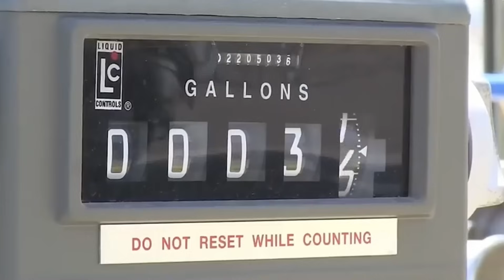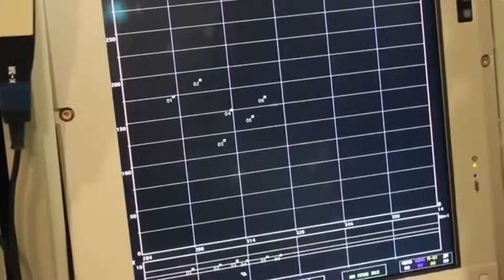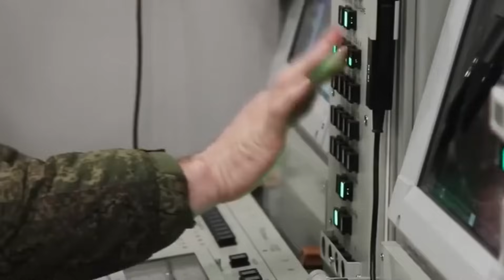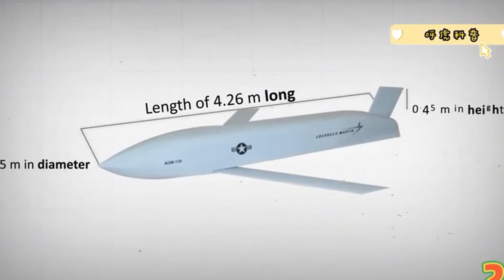Đối Đầu Không Khoan Nhượng "Rồng Lửa S400 Vs Dã Thú F35"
tĐối Đầu Không Khoan Nhượng "Rồng Lửa S400 Vs Dã Thú F35"
Nguồn: Hổ mang quân sự
Nguồn video:

Một số tư liệu được sử dụng trong video thuộc về các chủ sở hữu đáng kính.